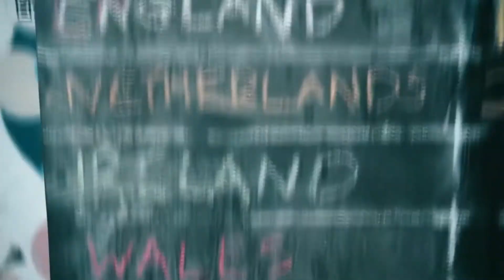CAMBODIA SIEM REAP - Following Benn TK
The life-support system and gateway for the temples of Angkor, Siem Reap was always destined for great things. Visitors come here to see the temples, of course, but there is plenty to do in and around the city when you're templed out. Siem Reap has reinvented itself as the epicentre of chic Cambodia, with everything from backpacker party pads to hip hotels, world-class wining and dining across a range of cuisines, sumptuous spas, great shopping, local tours to suit both foodies and adventurers, and a creative cultural scene that includes Cambodia's leading contemporary circus.
Video made by Benn Tkalcevic Film.